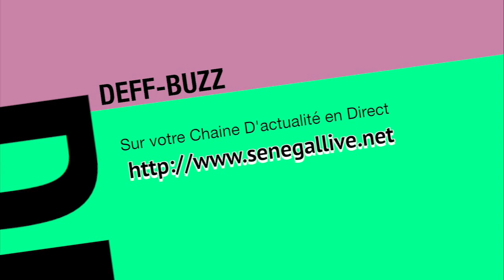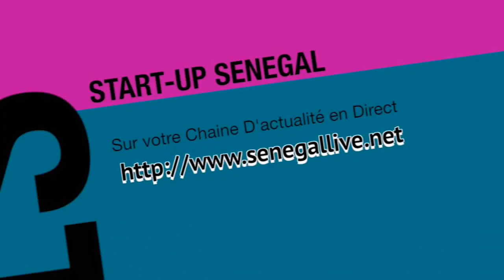Sénégal, le prochain président du Sénégal très attendu par les femmes du marché de Geule Tapée